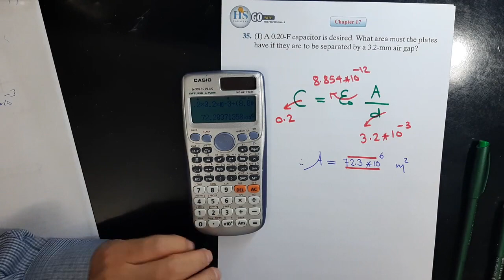34 Physics 122 CH17 Problem 35